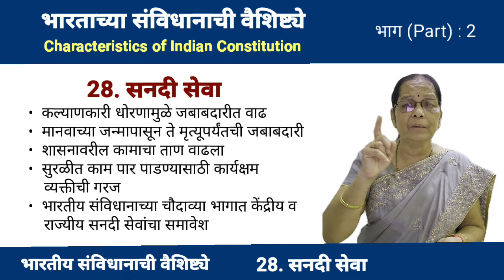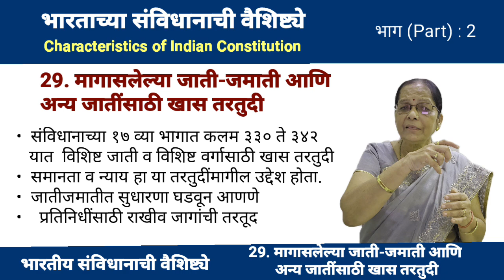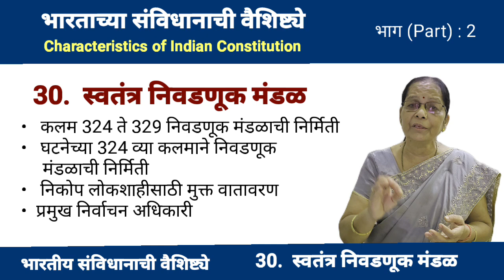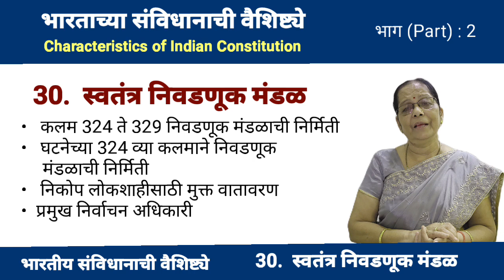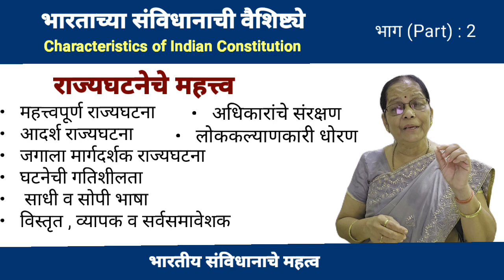भारताच्या राज्यघटनेची वैशिष्ट्ये (भाग : 2) (Characteristics of Indian Constitution)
भारताच्या राज्यघटनेची वैशिष्ट्ये (भाग : 2)

१५) धर्मनिरपेक्ष राज्य :- भारतीय घटनेने धर्मनिरपेक्ष राज्याचा स्वीकार केला.  राज्याचा कोणताही धर्म असणार नाही. १९७६ मध्ये करण्यात आलेल्या ४२ व्या घटनादुरुस्तीने धर्मनिरपेक्ष तत्त्वांचा समावेश
१६) स्वातंत्र्य, समता, बंधुता व न्याय तत्त्वांचा स्वीकार :- फ्रेंच राज्यक्रांतीनंतर फ्रान्समध्ये स्वातंत्र्य, समता, बंधुता या तत्त्वांचा स्वीकार केला. त्याचेच अनुकरण भारताने केले. भारताने लोकशाही शासनपद्धतीचा स्वीकार केला आहे. लोकशाहीची मुख्य चार तत्त्वे म्हणजे स्वातंत्र्य, समता, बंधुता व न्याय होय.
१८) द्विगृही कायदे मंडळ :- द्विगृही कायदे मंडळाच्या बाबतीत भारताने इंग्लंडचे अनुकरण केलेले आहे. भारताच्या मध्यवर्ती कायदे मंडळाला संसद म्हणतात. त्याची लोकसभा हे कनिष्ठ गृह आणि राज्यसभा हे वरिष्ठ सभागृह आहे.
१९) स्वतंत्र न्यायमंडळ :- भारतीय संघराज्यात एकेरी आणि स्वतंत्र न्यायव्यवस्था स्थापन करण्यात आली आहे. सर्वोच्च न्यायालय हे सर्वश्रेष्ठ अंतिम न्यायालय असून त्यानंतर घटक राज्यांत उच्च न्यायालय व सर्वात खाली दुय्यम न्यायालये असतील. ही न्यायपालिका कायदे मंडळ आणि कार्यकारी मंडळ यापासून दूर व स्वतंत्र ठेवण्यात आली आहे.
२०) न्यायालयीन पुनर्विलोकन :- जगात सर्वात प्रथम अमेरिकेने न्यायालयीन पुनर्विलोकनाचा स्वीकार केला आहे. त्याचेच अनुकरण भारताने केले आहे. याचा अर्थ संसदेने पास केलेला कोणताही कायदा जर घटनाबाह्य असेल, नागरिकांचे मूलभूत हक्क नष्ट करणारा असेल तर असा कायदा रद्द करण्याचा व घटनाविरोधी म्हणून जाहीर करण्याचा अधिकार सर्वोच्च न्यायालयाला आहे.
२१) शक्तिशाली केंद्र सरकार : भारतीय घटनेने संघराज्याचा स्वीकार केला आहे.  केंद्राकडे आलेले जास्त व महत्त्वपूर्ण अधिकार तसेच उर्वरित अधिकार केंद्र सरकारच्या हाती दिल्यामुळे फार मोठी सत्ता केंद्राकडे एकवटली आहे व केंद्र शक्तिमान बनले आहे.  बलशाली केंद्र सरकार व उर्वरित अधिकारांच्या बाबतीत भारताने कॅनडाच्या संविधानाचे अनुकरण केले आहे. .
२२) प्रौढ मताधिकार :- भारतीय संविधानाच्या कलम ३२६ नुसार प्रौढ मताधिकाराचा स्वीकार करण्यात आला. यानुसार १८ वर्षांवरील सर्व स्त्री-पुरुषांना निवडणुकीत मतदान करण्याचा हक्क प्राप्त झाला आहे.  १९८८ मध्ये करण्यात आलेल्या ६१ व्या घटनादुरुस्तीने वयोमर्यादा १८ वर्षे करण्यात आली.
२३) कल्याणकारी राज्य : भारतीय राज्यघटनेने जास्तीत जास्त हित साधण्याचे ध्येय समोर ठेवले आहे. आर्थिक न्याय स्थापन करणे, बंधुभाव वाढविणे, मूलभूत हक्कांचे संरक्षण करणे ही लोककल्याणकारी पावले उचलली आहेत.
२४) बहुपक्षीय पद्धती :
 भारतीय राज्यघटनेत देशात किती पक्ष असावेत याविषयी नोंद नाही. सध्या देशातील राजकीय पक्षांची संख्या ५५० च्या आसपास आहे. त्यापैकी ९ पक्ष राष्ट्रीय पक्ष इतर सर्व स्थानिक पक्ष आहेत.
 २५) समाजवादी तत्त्वांचा स्वीकार:- राज्यघटनेच्या उद्देशपत्रिकेत १९७६ मध्ये करण्यात आलेल्या ४२ व्या घटनादुरुस्तीने समाजवादी तत्त्वांचा स्वीकार करण्यात आला आहे. आर्थिक, सामाजिक समता आणणे, बेकारांना काम